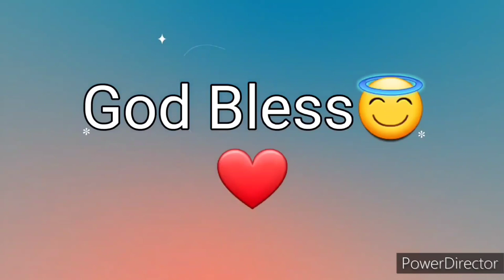Ang Salita ng Dios "BIBLIA" (5) Aklat sa Lumang Tipan DEUTERONOMIO Chapter 1